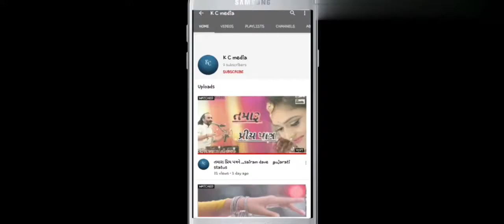BEST FARMING GAME IN ②⓪②①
wel come to our you tube channel k c media